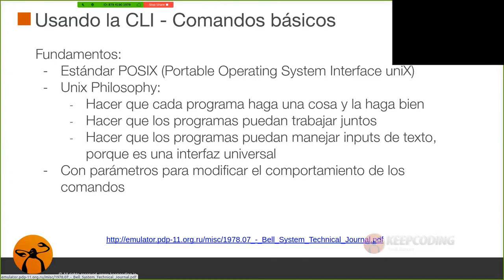¿Cómo funcionan los selectores básicos en CSS?